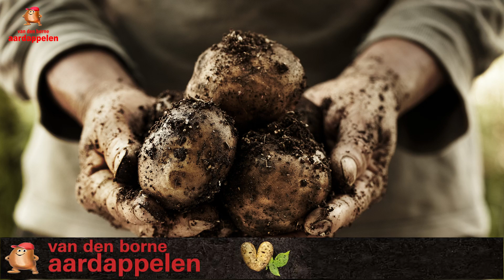Planting potatoes with Fendt 828 and Grimme GL 420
In this video, you can see how we plant potatoes with Fendt 828 and Grimme GL 420